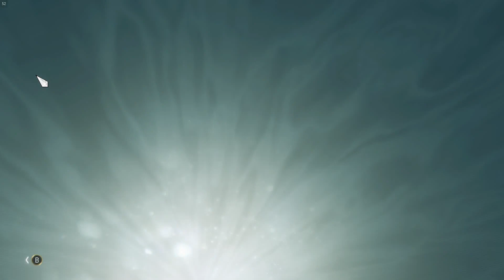Puis on Remonte à Bord !!! (Assassin's Creed IV : Black Flag) - Partie 16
Je suis un Pirate !! Le meilleurs des 7 mers et je demande tout votre or ! ... Bon ben je vais le prendre ... PILLAGE !
Allons y moussaillons !!